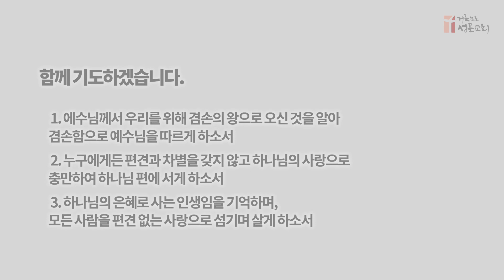211220 5분 묵상 - 김경선 목사